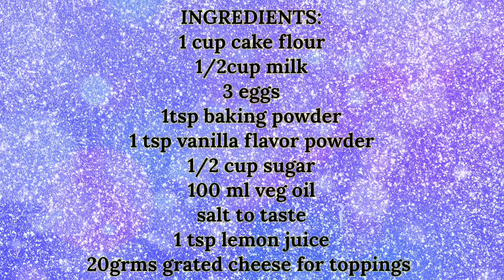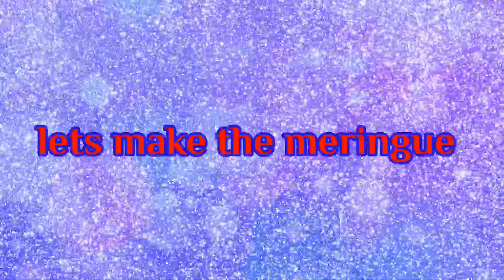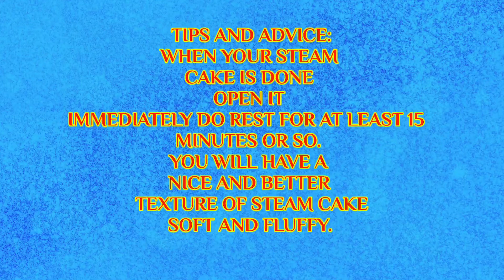Yema Cake Recipe No Oven Baked yummy meryenda/dessert